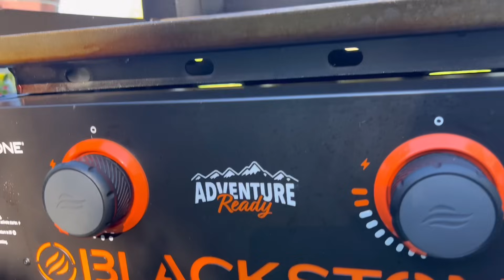Como Hacer Los Mejores Tacos De Res En Chile Rojo!🌮🌿🌶️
Hoy don chori nos demuestra como hacer unos deliciosos tacos de carne de res en un adobo de salsa roja van a quedar hasta para chuparse los dedos!